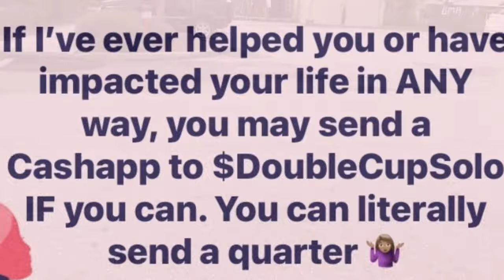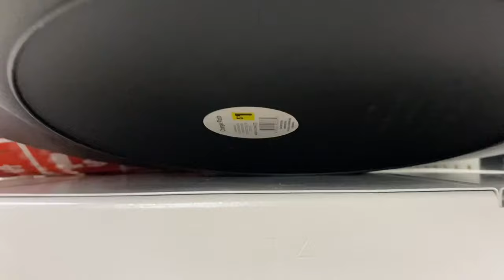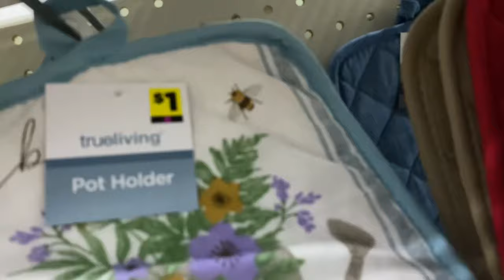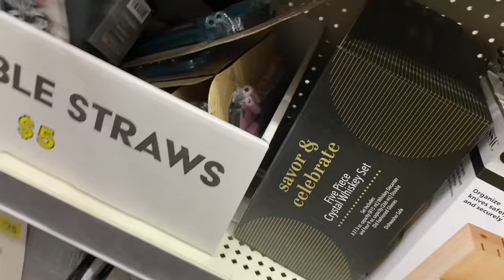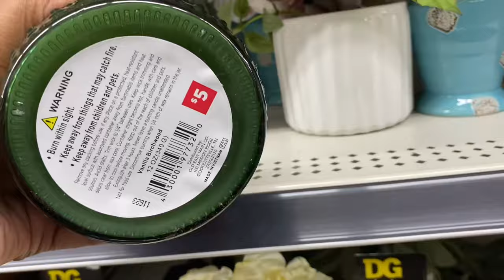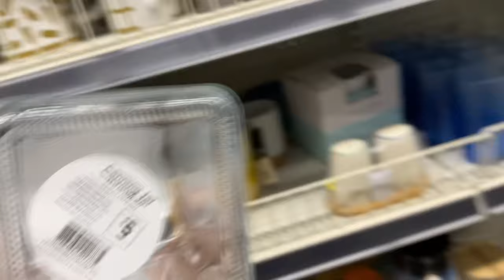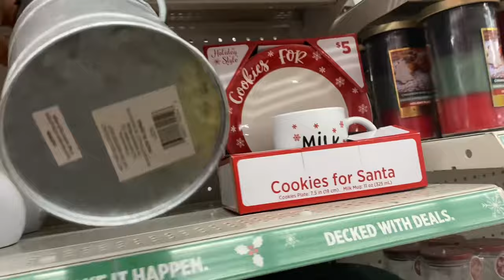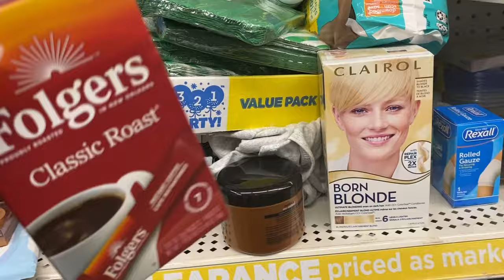Penny Shopping On Christmas Eve|Part 1 of 2🎄🎅🏽🦌🛷💫🧑🏽‍🎄❄️🌟⛄️🤶🏽dollargeneralpennyshopping